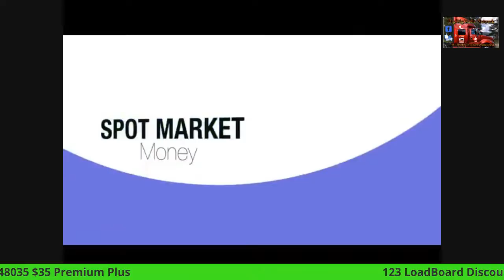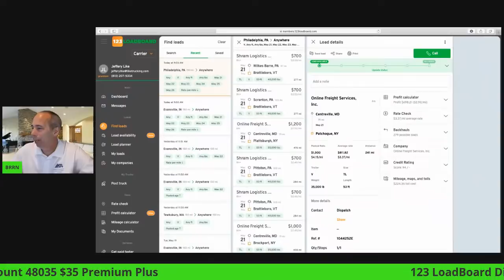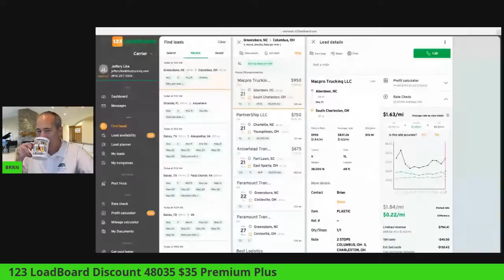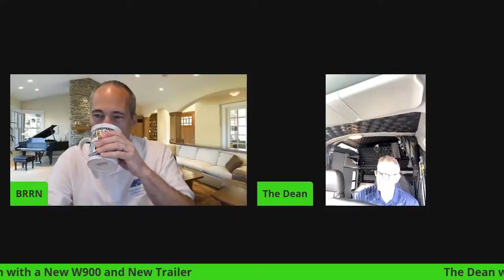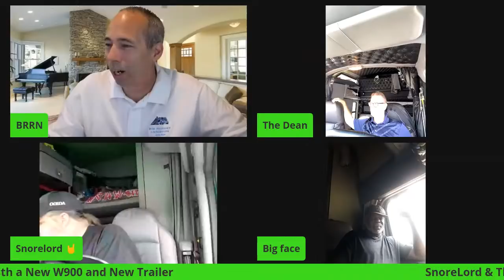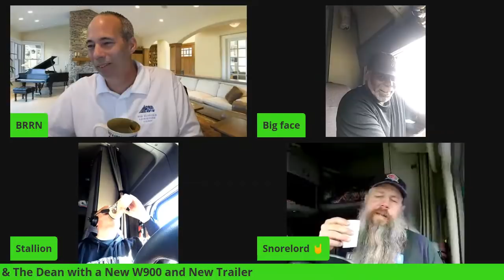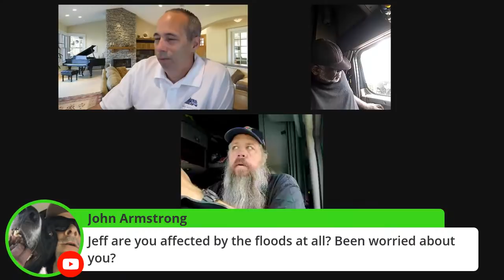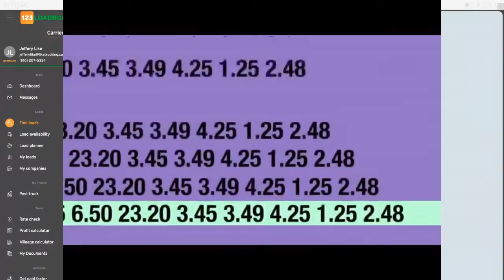Freight Rates Climb!! Spot Market Money 5/21/2020